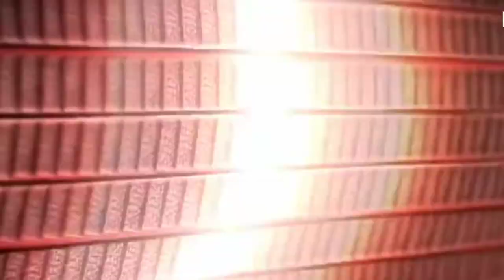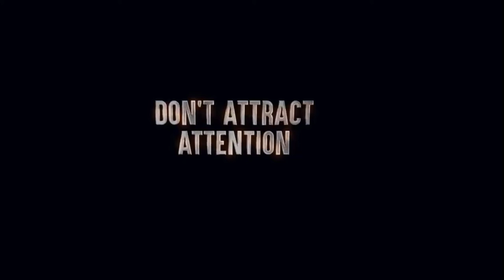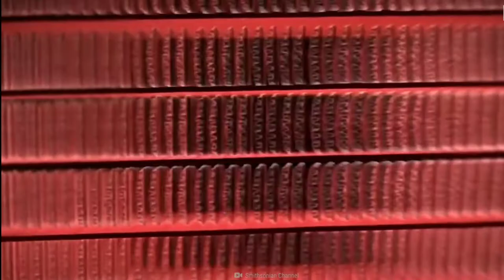How To Survive Electric Eel Attack | बिजली के झटके देने वाली मछली से कैसे बचें | Hindi